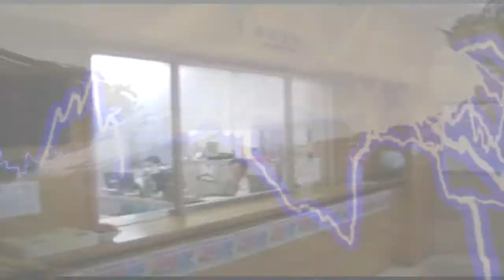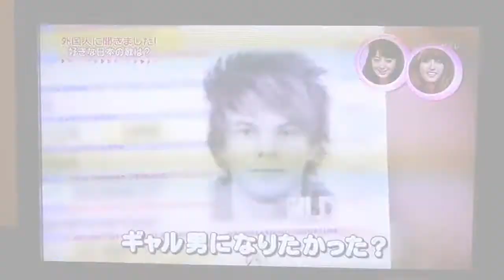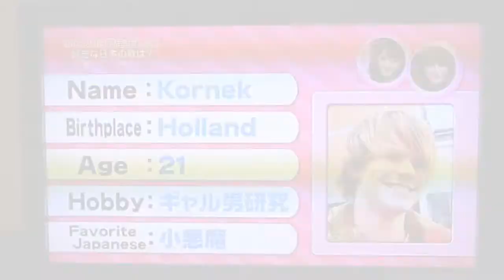Gyaru0 115- I was on Japanese TV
Talking about my experience being interviewed for a Japanese TV program.